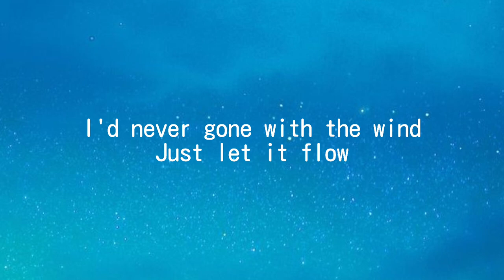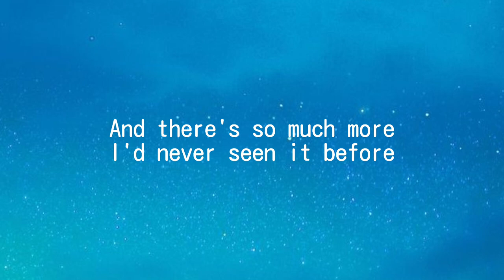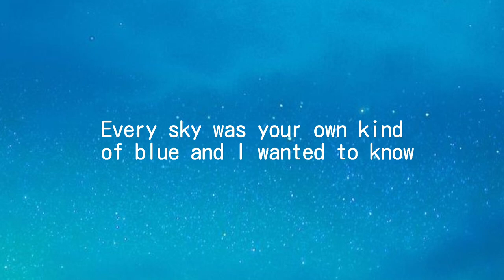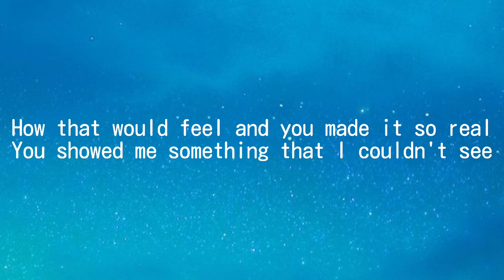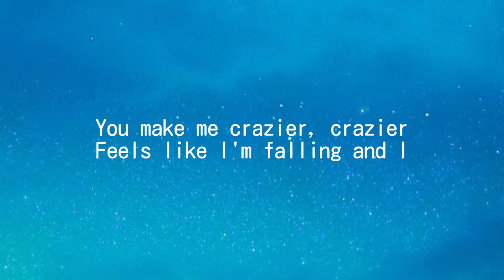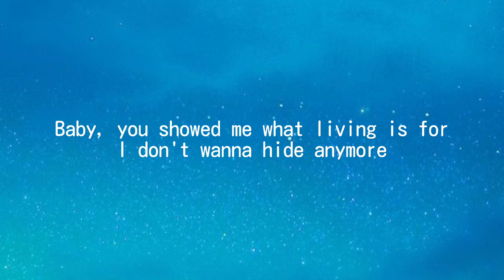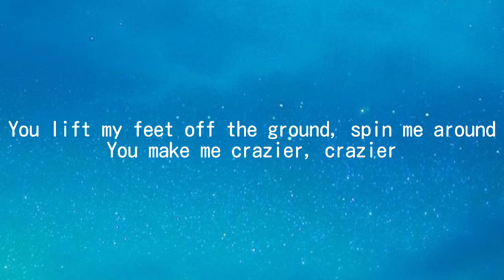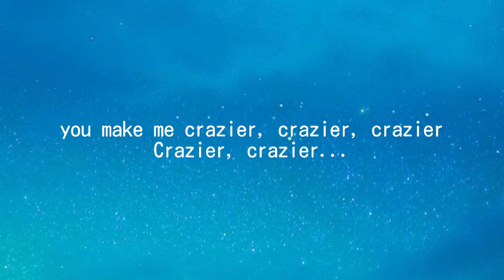Taylor Swift - Crazier (Lyrics) | You lift my feet on the ground, spin me around [TikTok Song]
Source: Musixmatch

Songwriters: Swift Taylor Alison / Orrall Robert Ellis

*HASHTAGS*